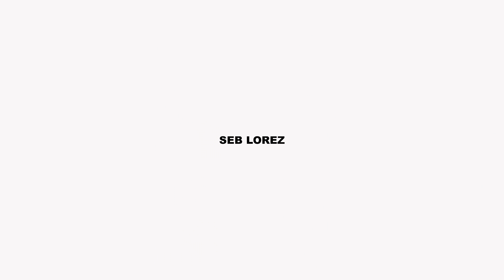Seb Lorez – Work It Out (Live Session)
Live Session of Seb Lorez’s single «Work It Out” taken from the EP “Slide Away” (Out August 16)

LYRICS - WORK IT OUT

What am I supposed to do with
All those words that i could never say
I see days are turning into years
And the memories they fade away

But we could never get that far
Since we never knew the way
Sometimes it felt like you don`t want my heart
Like there was nothing that you want to say

But it never really mattered at the end of the day
Your side was where i would stay
I think that I ran out of luck
So let me find another way

Cant we work it out / When we feel this way
Wanna work it out / Like were not too late
Cant we work it out /Tell me to stay
Cant we work it out/ Work it out

And i wont stop looking for the places
Where i still might feel your presence and
I think we were too young
To be in that new world
And we know now there's no going back

Even though I know that we should let it go now
I wish I was wrong and wouldn't hold on to you